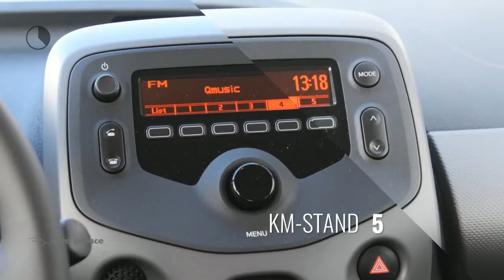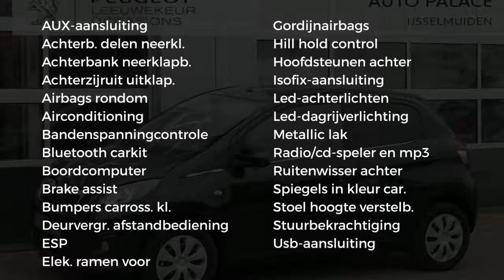Peugeot 108 1.0 e-VTi 72PK 5D ACITVE|PACK PREMIUM|PACK DYNAMIC